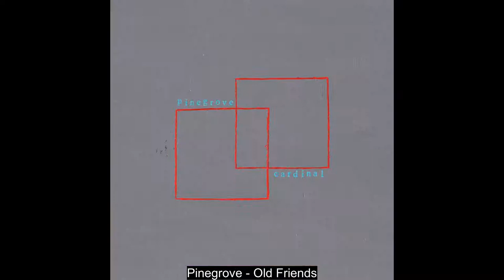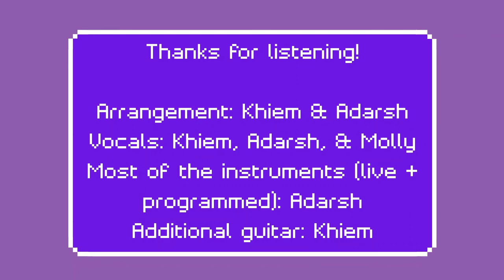2010s Medley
17 of our favorite songs from the 2010s.

For the first time, we recorded tracks and programmed sounds instead of just doing one-takes with two guitars (and the occasional pill-bottle shaker) AND added another voice to the mix!

0:00-0:26 Sarah Jaffe - Clementine
0:27-0:38 Pinegrove - Old Friends
0:39-1:15 Local Natives - Who Knows Who Cares
1:16-2:12 Frank Ocean - Thinkin Bout You
2:13-2:34 Kendrick Lamar - Sing About Me, I'm Dying of Thirst
2:35-2:58 Mitski - Fireworks
2:59-3:31 Lorde - Liability
3:32-3:53 Daya - Cool
3:54-4:17 Tame Impala - Let It Happen
4:18-4:33 Soccer Mommy - Your Dog*
4:34-4:49 OK Go - Needing/Getting
4:50-5:05 Joji - YEAH RIGHT (piano line starts)
5:06-5:20 Alvvays - Party Police
5:21-5:29 Hamilton - Satisfied
5:30-5:53 J. Cole featuring Miguel - Power Trip
5:54-6:01 Muna - I Know a Place
6:02-6:18 Keaton Henson - Old Lovers in Dressing Rooms